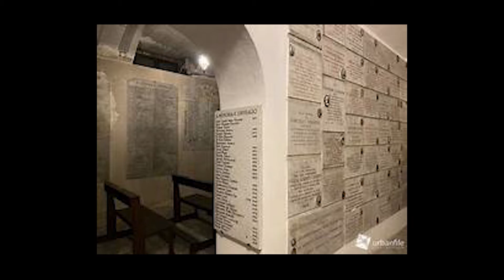Carlo Zuccheri spiega Luigi Morgari